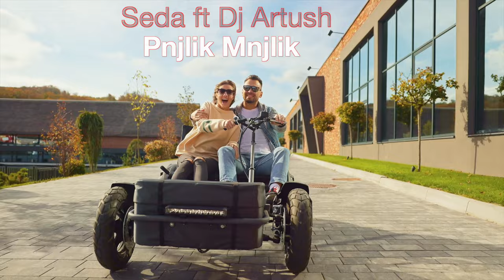Seda ft. Dj Artush - Pnjlik Mnjlik (Remix)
Седа Feat. Dj Artush - Փնջլիկ Մնջլիկ
Աշուղ Շերամ - Armenian Folk Song
Singer: Seda (Seda Hovhannisyan)
DJ: Dj Artush (Gevorg Manukyan)
Arranger / Mix & Mastering: Dj Ed Mortel (Edgar Torosyan)

Предлагаю вам другие песни

                    Tracklist:
DJ Artush ft. Seda - Love You ❤️️ Люблю Тебя
Dj Artush ft. Seda & Abrahamyan - Без Любви (Official Music Video)
Seda ft. Dj Artush - Твоя Любовь
Seda ft. Dj Artush - Im Bala | Мой Сынок
Seda ft. Dj Artush - Наша Любовь
DJ Artush ft. Seda - Люблю Тебя ❤️️ Love You (Remix)